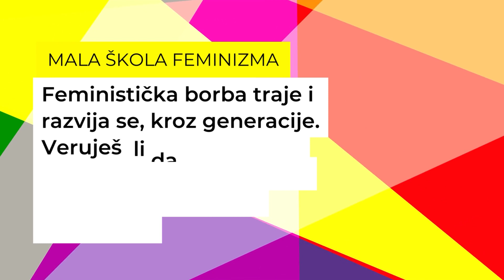5×5: Mala škola feminizma e5: Da li će i kada borba biti završena?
Stigli smo i do poslednje epizode serijala koji je podigao prašinu!
U ovoj epizodi pet feministkinja i stručnjakinja u svojim oblastima govore o tome da li će i kada feministička borba biti završena.

Za Zoomer govore:
Adriana Zaharijević, filozofkinja
Maja Maksimović, andragoškinja
Nađa Duhaček, istraživačica i edukatorka
Marija Ratković, publicistkinja i aktivistkinja
Jelena Memet, aktivistkinja